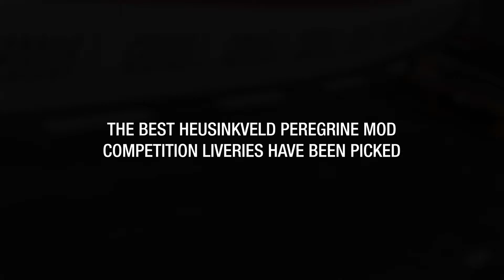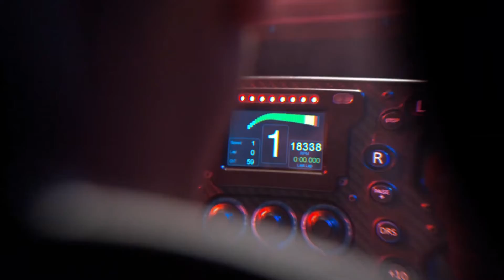Sim Formula Europe 2021 Qualification Semi Final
30 racers challenging each other to get in to the final "InterClassics Virtual Dutch GP" on January 17th.